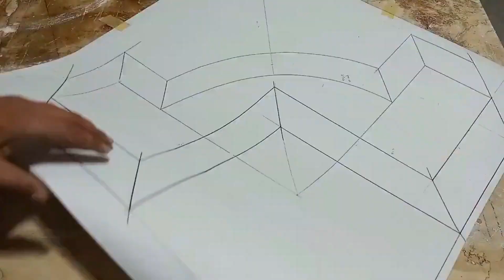Cómo hacer con Molduras de Yeso un Esquinero para Techos ,único e innovador al momento de Decorar.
Cómo elaborar Artísticamente un Esquinero doble con molduras de Yeso,generando un toque único e innovador al momento de decorar los techos de cualquier hogar.Ingresa a nuestro Canal y conoce todo sobre Molduras y Rosetones de Yeso Extrafino.